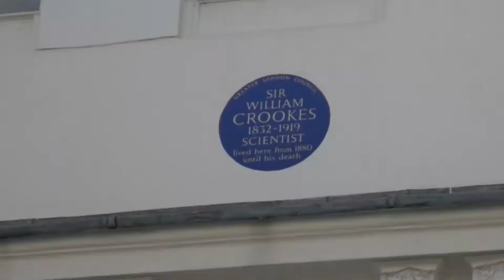Notting Hill Tour | Traditional Tours UK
Take a Notting Hill Walk and tour sites including Portobello Rd market, the ‘blue door’, film locations, music studios and more with your local guide.